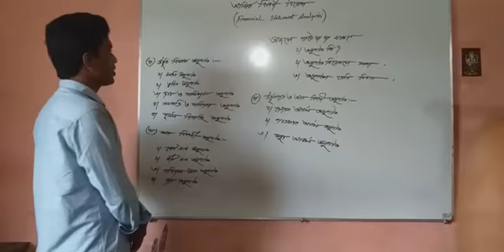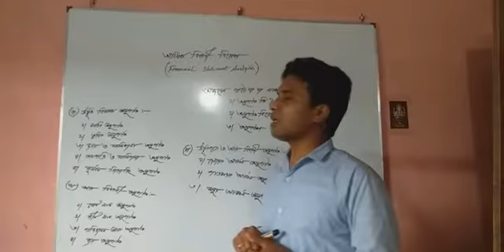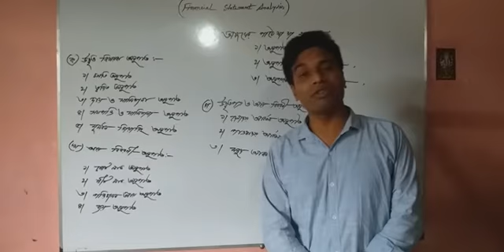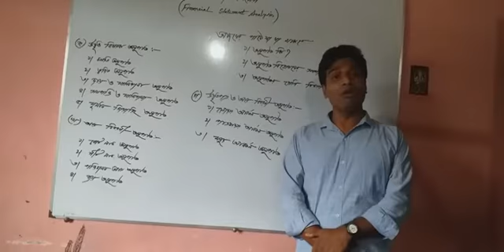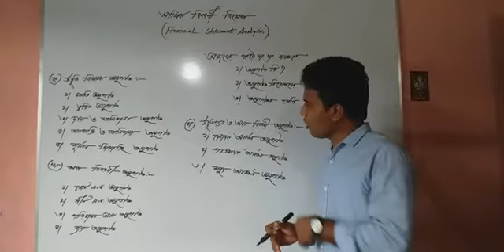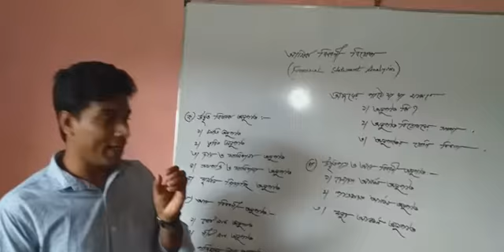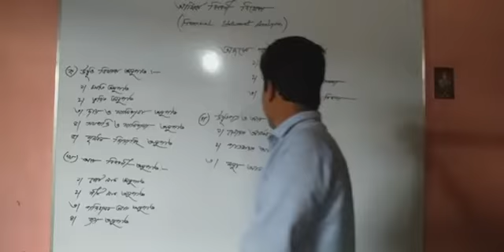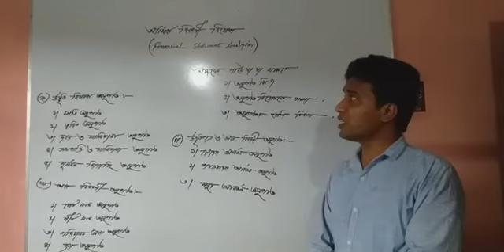উচ্চ মাধ্যমিক হিসাববিজ্ঞান২য় পত্র,একাদশ-দ্বাদশ শ্রেণি,পাঠ:ষষ্ঠ অধ্যায়(আর্থিক বিবরণী বিশ্লেষণ)পার্ট-২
উপস্থাপনায়: জিতেন নাথ,প্রভাষক,হিসাববিজ্ঞান।
ভূজপুর ন্যাশনাল স্কুল এন্ড কলেজ।